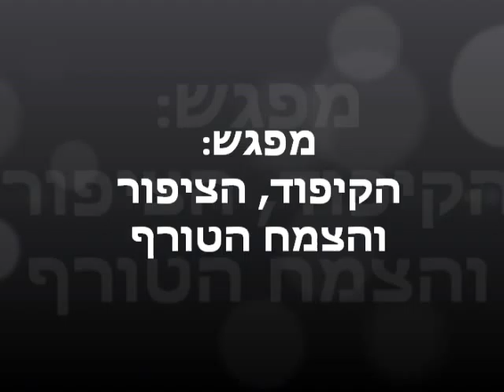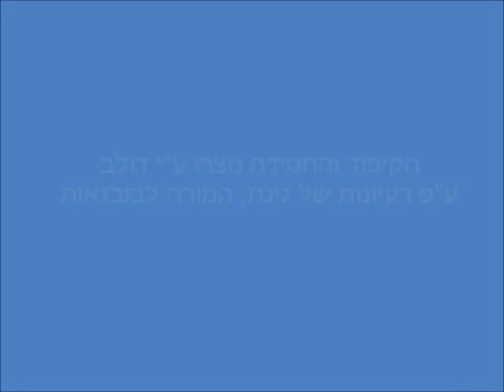מפגש הקיפוד, הציפור והצמח הטורף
מתוך שעה פרטנית עם גינת בבי"ס האלה, מודיעין